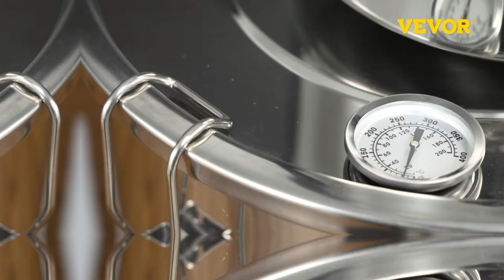Destilador de 5 galones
VEVOR Alcohol Still 5 Gal 19L Agua Alcohol Destilador Tubo de cobre con bomba de circulación Home Brewing Kit Termómetro incorporado

 Un conjunto completo de destilador de alcohol, adecuado para principiantes y expertos, con un excelente rendimiento de enfriamiento. Se puede utilizar para destilar vino de frutas, agua, brandy y aceites esenciales, aplicar para varios métodos de calentamiento como estufas de gas, leña y calentadores eléctricos de cerámica.

 Características:
 • Capacidad suficiente
 • Enfriamiento rápido
 • Fácil de operar
 • Sello hermético y duradero
 • Aplicación versátil

 Contenido del paquete:
 • 1 x barril de fermentación
 • 1 x barril de condensador • 1 x Thumper Keg
 • 1 x Termómetro
 • 1 x Bomba de circulación de agua
 • 1 x Válvula de evacuación de aire de una vía
 • 1 x Juego de accesorios
 • 1 x Manual